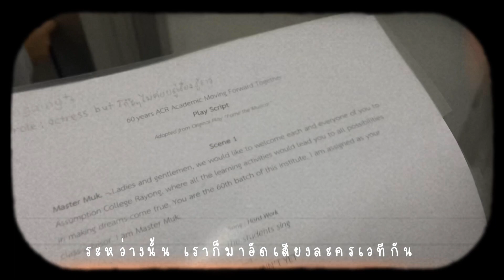Assumption College Rayong | vlog#29 “ทำอะไรบ้างในงานวันครบรอบ 60 ปีของรร.”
📌 Assumption College Rayong